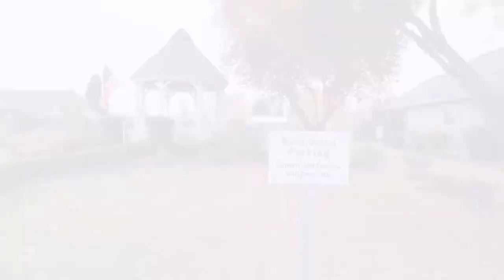726 SE Lynchet Ln Dallas Oregon